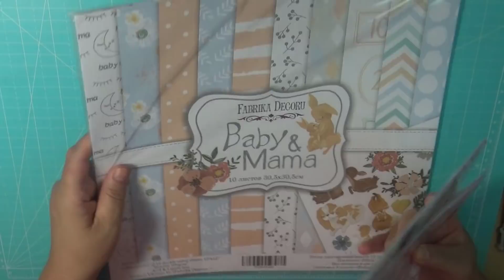Ya somos 4000!!! 4000 millones de gracias!!! Sorteooooo colaboración con Crea tus Sueños (Cerrado)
Muchas gracias por vuestro apoyo durante todo este tiempo y como mejor que agradeceroslo que con un sorteo, en el vídeo os enseño las cositas y os digo que tenéis que hacer para poder participar.